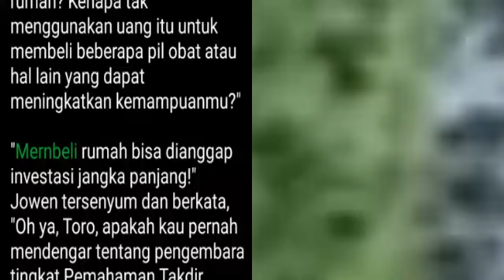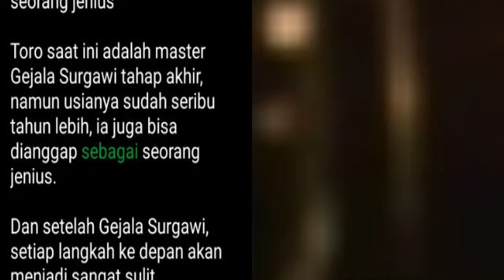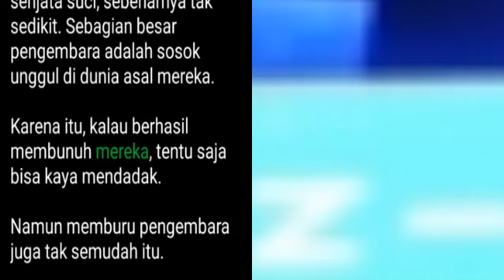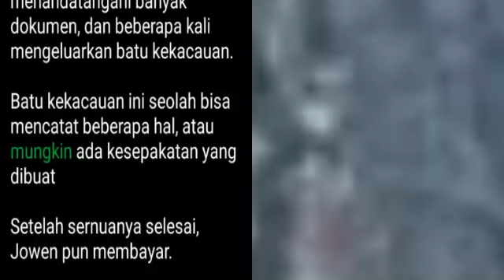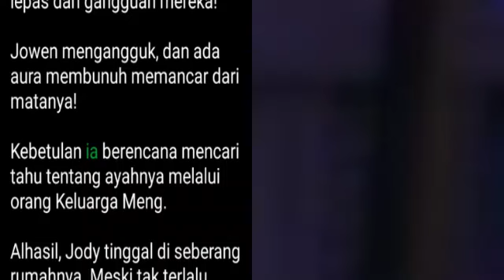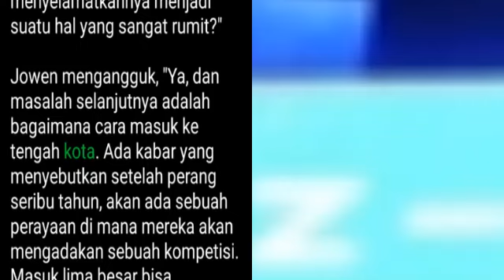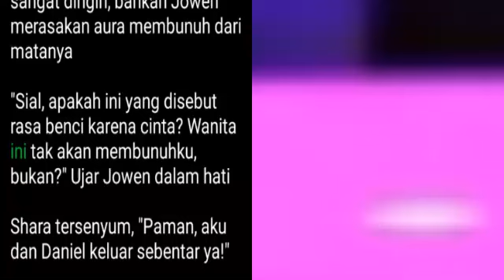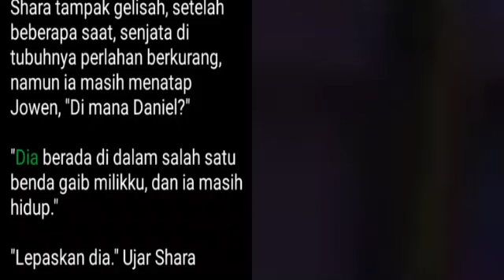Bab 1276-1280 Perayaan | Kesatria Tunggal Ilmu Kedokteran | Peri Medis Tertinggi, Jowen Chu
Bab 1276 Perayaan

Setibanya di bawah, kali ini mereka tak berjalan kaki lagi.

Karena meminta Toro untuk menemaninya membeli rumah, jadi Jowen menyewa sebuah kereta.

Ini adalah kereta yang ditarik oleh binatang iblis, di dalam Kota Kekacauan ini, ada beberapa binatang iblis yang telah dijinakkan.

Keduanya duduk di belakang. Toro mengerutkan kening dan bertanya, "Apakah kau benar-benar berencana menghabiskan begitu banyak uang untuk membeli sebuah rumah? Kenapa tak menggunakan uang itu untuk membeli beberapa pil obat atau hal lain yang dapat meningkatkan kemampuanmu?"

"Mernbeli rumah bisa dianggap investasi jangka panjang!" Jowen tersenyum dan berkata, "Oh ya, Toro, apakah kau pernah mendengar tentang pengembara tingkat Pemahaman Takdir Kehidupan?"

"Kau juga pernah mendengarnya? Orang seperti itu sangat langka, aku bahkan berencana untuk melihatnya, namun saat kami kembali dari misi terakhir, Keluarga Meng sudah membelinya!"

"Apakah sekarang sudah tak bisa melihatnya?" Tanya Jowen

Toro menggeleng, "Tak bisa, sekarang tak ada yang tahu di mana pengembara itu berada."

"Dengar-dengar... orang itu memiliki bakat kultivasi yang sangat menakutkan, sebenarnya kalau dipikir-pikir, itu juga wajar. Dia adalah pengembara tingkat Pemahaman Takdir Kehidupan pertama sepanjang sejarah. Bisa bertahan hidup di Guixu, menunjukkan bahwa orang ini tak biasa!"

"Setelah pameran, ada yang bilang orang-orang Keluarga Meng menjualnya, atau menyembunyikannya dan menggunakannya sebagai tungku kultivasi" Ujar Toro.

"Pria juga bisa menjadi tungku?" Jowen kaget.